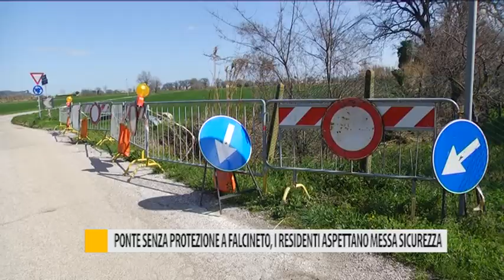Ponte senza protezione a Falcineto, i residenti aspettano messa in sicurezza